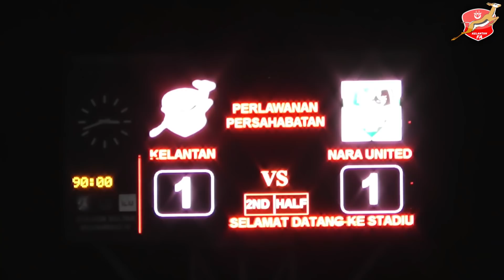Full Highlight : Kelantan TRW vs Nara United FC (Thailand)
Saksikan gol-gol dan percubaan menarik perlawanan persahabatan pra musim 2020 berkesudahan seri 1-1 di antara Kelantan United menentang Nara United FC di Stadium Sultan Muhammad ke 4, Kota Bharu.